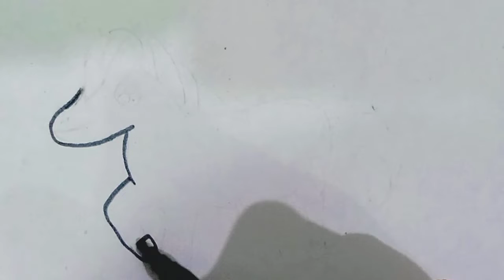how to make a cute unicorn 🦄/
welcome to the world of colors and on this channel you will learn with anaya .I always try to show the easiest way of drawing and painting. From here you can improve your drawing skills. Hope you enjoy my videos and find them helpful!!